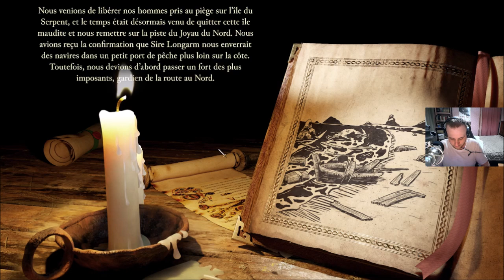[FR] Stronghold Definitive Edition - Campagne: Evasion de l'île du Serpent #6